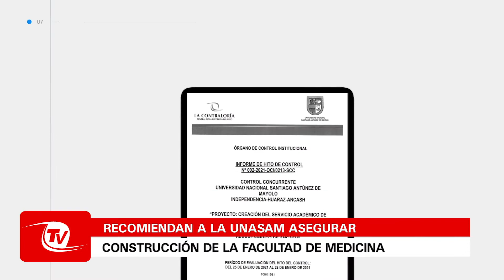Áncash | Recomiendan a la UNASAM asegurar construcción de la facultad de medicina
Recomiendan a la UNASAM asegurar construcción de la facultad de medicina